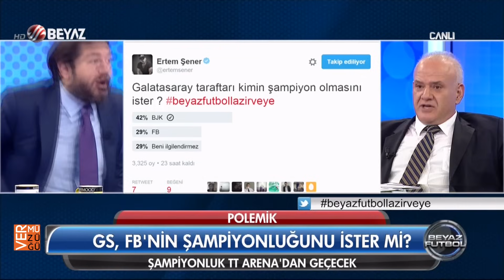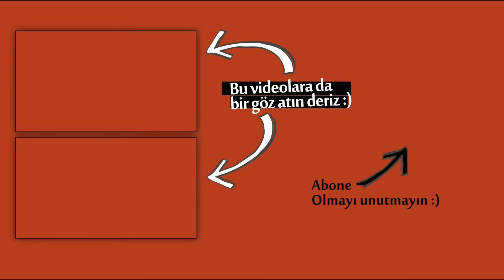Özür Özür (hızlı)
Ö1 ve Ö2 yi içerir. Ancak kesilerek konu hızlandırılmıştır. İçinde bir kaç değişik kısım olsa da uzun versiyonlarını izlediyseniz belki sıkabilir.